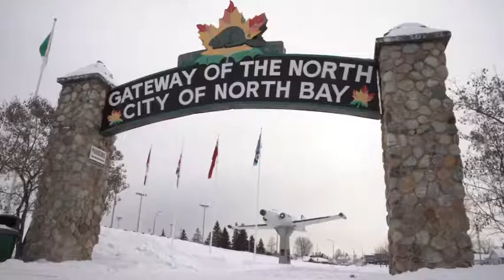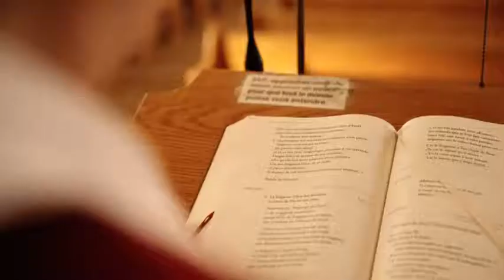Know Your Lens Options Before Cataract Surgery: Denise’s Story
Retired nurse, avid knitter and active community member, Denise describes the benefits she has enjoyed by choosing a lens that matched her lifestyle. Benefits like being able to see clearly at near, far and intermediate distances without glasses.

Visit SeeTheFullPicture.ca for more information.